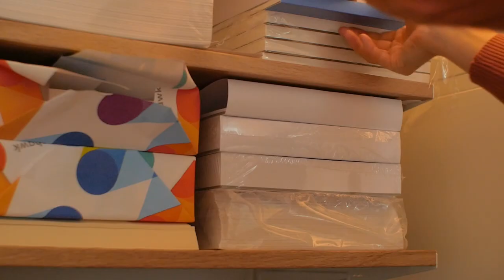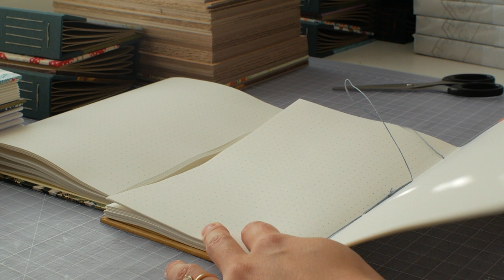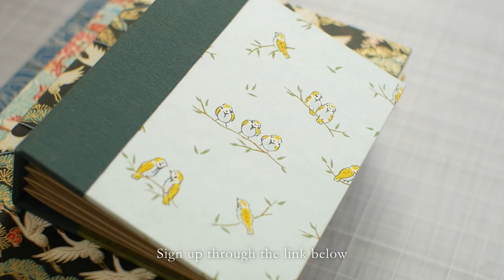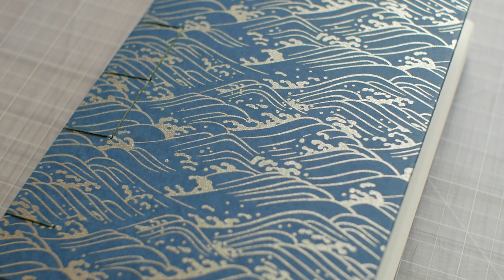Bookbinding Studio Vlog 17 ✦ cozy bookbinding, relaxing piano music, no talking, asmr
Join me this week as I pack orders and prepare for my next shop update.